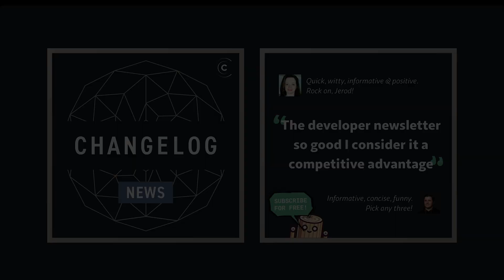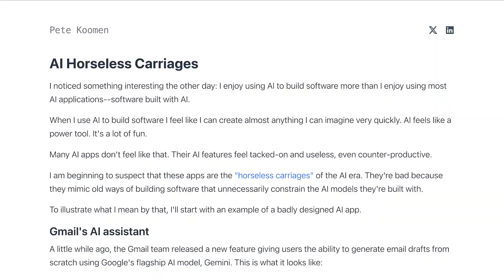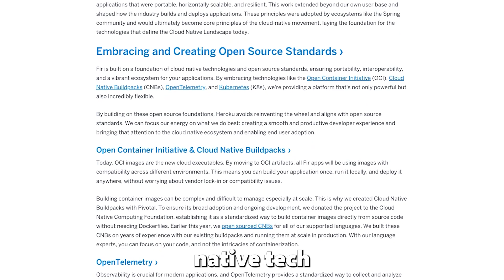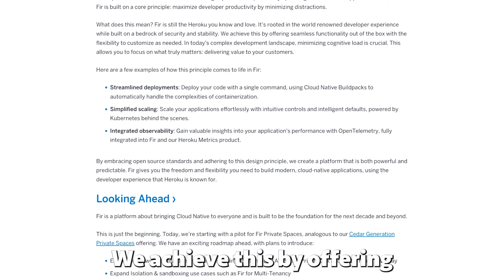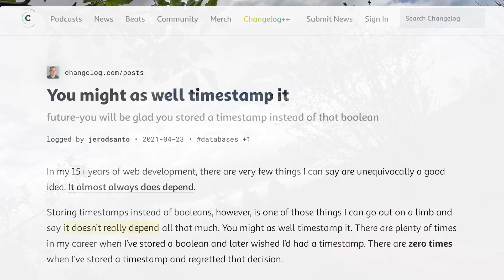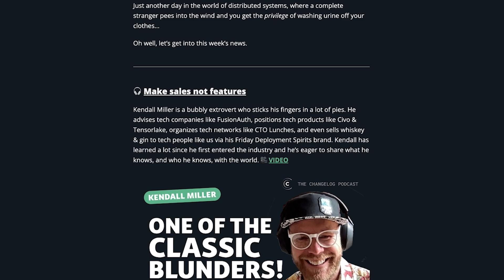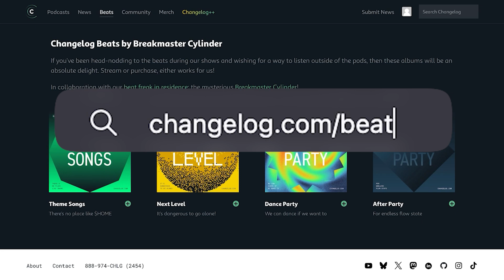AI horseless carriages, open source furniture, YAGRI & three myths that keep engineers stuck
Jerod reads you Changelog News while mowing the orchard. Moar links worth your attention!

Zach Bellay tells us about the devil and the angel on his shoulders, Pete Koomen thinks today's AI apps are like horseless carriages, Hyperwood is an open source system for crafting furniture from simple wooden slats, Scott Antipa agrees with YAGNI but adds YAGRI & Antony Henao debunks three common myths that get engineers stuck.

CHAPTERS:

00:00 What up, perturbed nerds?
00:48 I just want to code
01:50 AI horseless carriages
02:48 Open source furniture
03:30 Sponsor: Heroku
04:29 YAGRI: you are gonna read it
05:27 Three myths that keep engineers stuck
06:21 That's the news for now